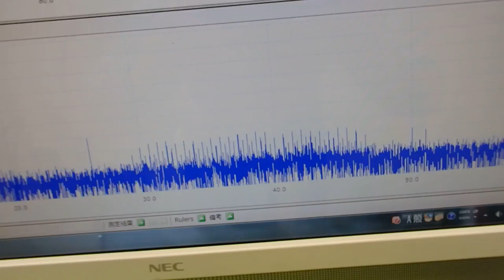表面弾性波を利用した、超音波制御技術 ultrasonic-labo